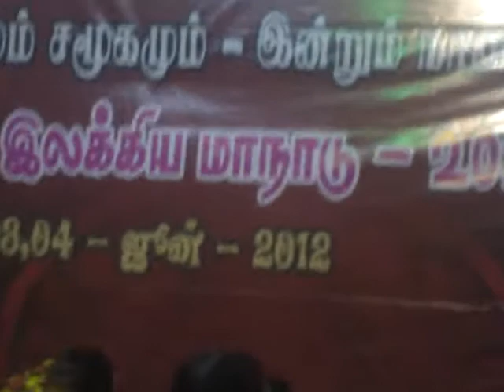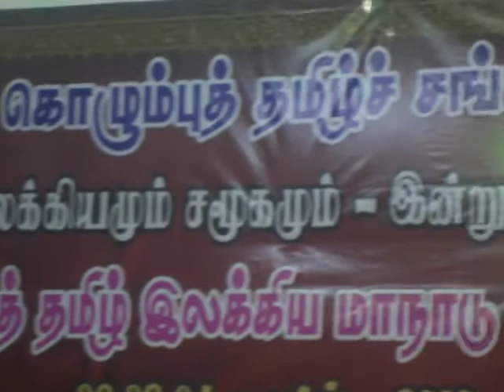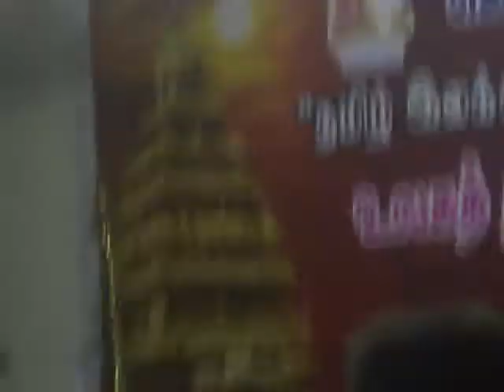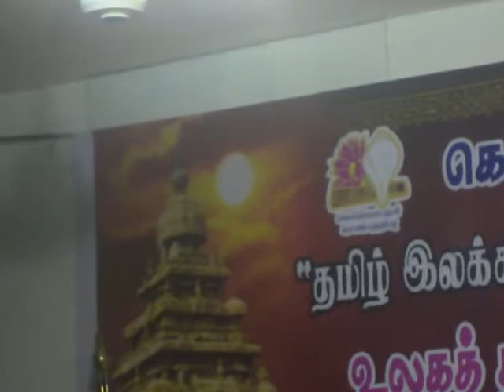Mooladhara Moorthy - Veena Recital by Sangeetha Pooshanam Ms. Indra Kumarasivam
Mooladhara Moorthy - Composition of  Papanasam Sivan , Hamsadhwani Ragam, Adi Talam
Veena Recital by Sangeetha Pooshanam   Ms. Indra Kumarasivam, Famous Veena Artist & Leading Veena Teacher in Sri Lanka and her Students, held during World Tamil Ilakkiya Conference on 4th June,  2012,
Mridangam by A.G.S.Swaminathan sharma